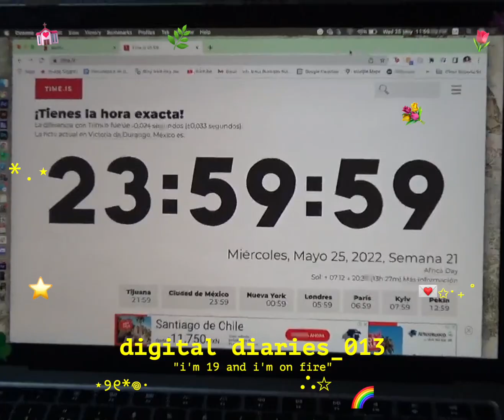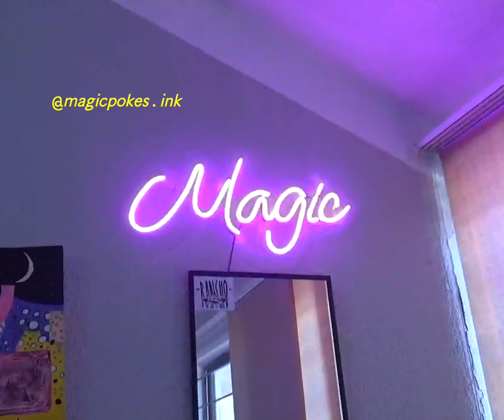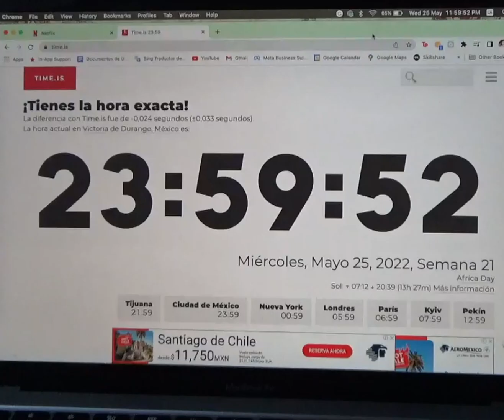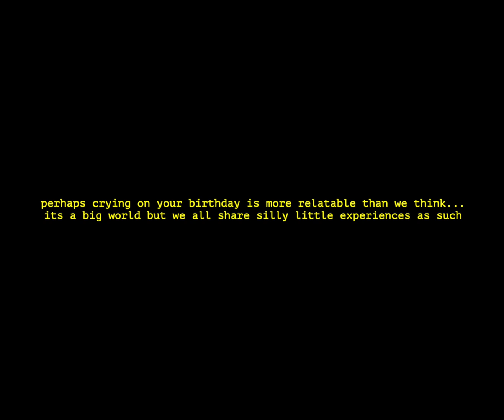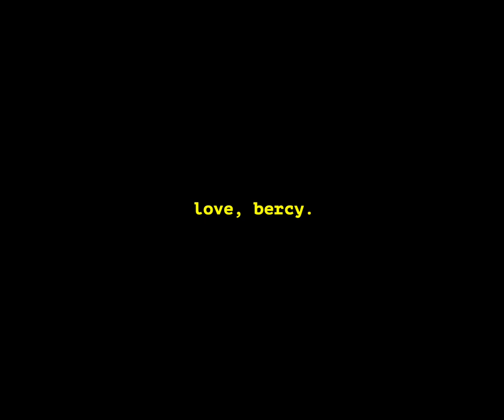digital_diaries013:: ★i'm nineteen and i'm on fire!! (19 birthday VLOG)🍰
hi hi!:: ☆ thanks everyone for being patient w me, my final cut pro stopped working and just wouldnt! let me open my files but finallyyyy i could get this video from the end of may uploaded:) one of my favorite videos EVER tbh mostly bc of my friends and bc i got anOther tattoo ☆˘★
i took you through my birthday week + some preparations prior to the day! and even some ups & downs bc WHO DOESN'T CRY ON THEIR BDAY:p each year really has been starting to weigh on me hahaha but this one feels a little different, i've got a good feeling about 19🌷:')
hope everyone's having a lovely weekend! i'm on lockdown bc my family has covid LOL, so hope yours is going much better than mine is

much love,
bercy💋

📎timestamps:
0:00 welcome to ★digital_diaries_013
0:18 gameplan 4 the d4y
1:38 don't be sad go get a ⭐️tattoo!!☆˘★.+
2:51 friendly outings🌈୧ .˚ₓ
3:18 birthday. *. ⋆prep
4:10 𝙈𝙄𝘿𝙉𝙄𝙂𝙃𝙏!
4:51 pity party•̩̩͙*˚
5:40 !!wardrobe struggles
6:21 .+💌ɢʀᴡᴍ'-
7:03 𝗯𝗶𝗿𝘁𝗵𝗱𝗮𝘆 𝗱𝗶𝗻𝗻𝗲𝗿☆.-
8:23 back @ home! ft. friends
9:31 c꩜re memory🍰★☺︎
10:39 ᵗʰᵉ ᵉⁿᵈ ᵒᶠ ᵃ ˡᵒᵛᵉˡʸ ᵉᵛᵉⁿⁱⁿᵍ
12:26 love, bercy.

🍓FAQ
how old are you? i'm 19
where are you from? méxico !
what do u study? currently i'm taking a gap year but i will be studying film next year, woo!
equipment? canon m50 (w/ basic lens it's sold with), sony handycam hdr-cx405 and iphone 13 pro max (w/ fisheye lens kit from amazon), i edit with final cut pro
how did you learn english? mostly on my own by watching all content in english

music used in this video:
love.

🌱fonts used in this video:
PT Mono